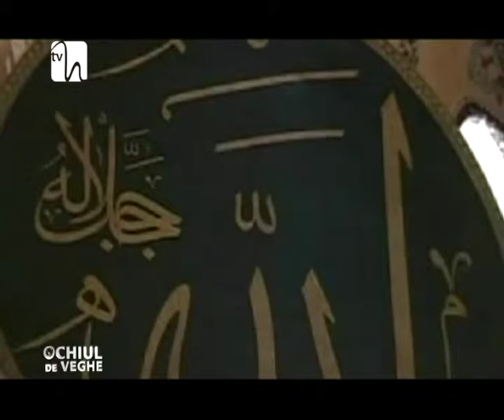Islamul între normalitate şi fundamentalism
Atacul terorist din Franţa, de la începutul acestui an asupra redacţiei săptămânalului Charlie Hebdo, a readus în prim plan discuţiile privitoare la religia islamică şi la natura acesteia.